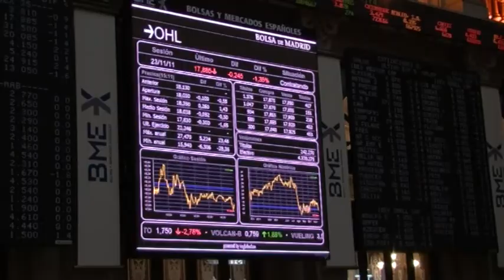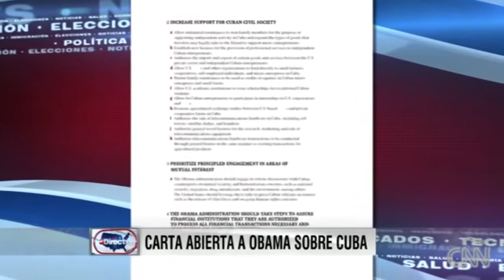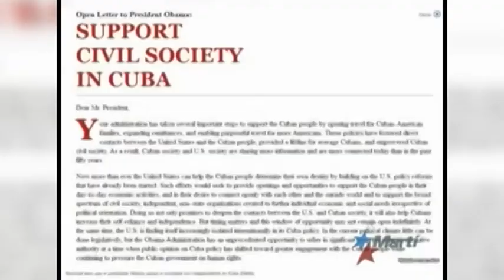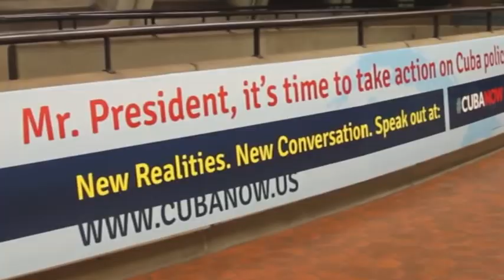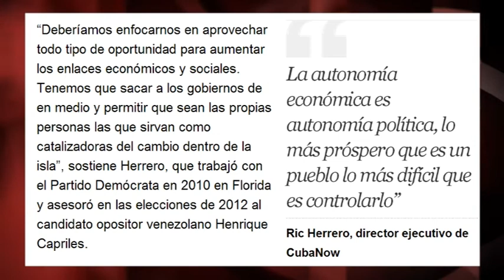¿Operación mediática de Casa Blanca carta de exaltos cargos por cambio de política hacia Cuba?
El País ya había publicado hace un mes los contenidos de la carta al presentar a Cubanow, organización nacida del Partido Demócrata de EEUU. Lo que hace sospechar que nos encontramos ante una operación creada desde los círculos más cercanos al Gobierno de Obama, y en la que El País actuaría, una vez más, como uno de sus órganos internacionales de relaciones públicas. La carta a Obama de 44 personalidades de EEUU contiene peticiones como el levantamiento de la restricción de viajes y de envío de dinero a Cuba, o el inicio de un diálogo "sobre cuestiones humanitarias", en referencia a un posible canje de prisioneros. Pero la supuesta buena voluntad de los firmantes llega hasta ahí. Porque lo que los medios presentan como una propuesta para "aliviar" o "acelerar el fin del embargo", poco tiene que ver con librar al pueblo cubano de las penurias que provoca. Más bien plantean un mero cambio de estrategia para el mismo objetivo: la derrota de la Revolución cubana mediante la injerencia externa en el país. Edición: Esther Jávega.